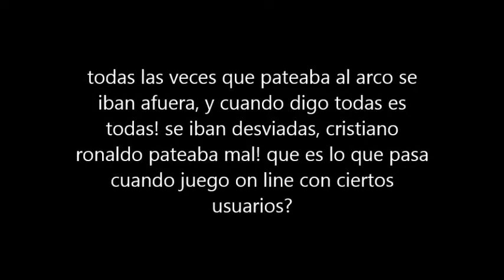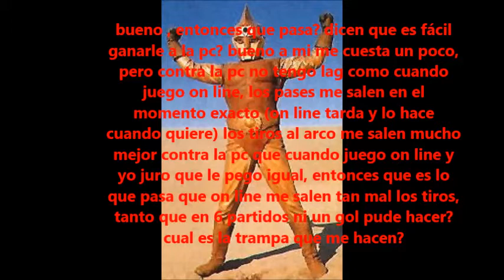pes 6 on line no me salia nada,era el lag! veamos contra la pc que pasa!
es increible! jugue contra un usuario que me fue imposible hacerle un gol en seis partidos que le jugue,  se me iban todas afuera?  que me van a decir? que soy pésimo pateando? entonces decidi probar contra la pc en el nivel mas dificil  , si soy tan pesimo entonces tampoco podria hacerle goles a la pc, bueno ahi esta el resultado, entonces que tengo que hacer? es el lag que me perjudica siempre a mi? o cual es la trampa que mis rivales me hacen? sinceramente jugando on line me hago mucha mala sangre, al menos contra la pc no tengo lag, los pases salen en el momento que yo quiero y no cuando la conexion a internet quiera,  la pc no me puede hacer ningun tipo de trampa, como cheat o hack, en sintesis a mi me gusta jugar on line, pero estoy harto de que siempre termine perjudicado, jugue 6 partidos y no pude marcar un solo gol, no es normal eso! y juro que le pegué a la pelota igual que le pegué en este video y con el mismo equipo, el real madrid.